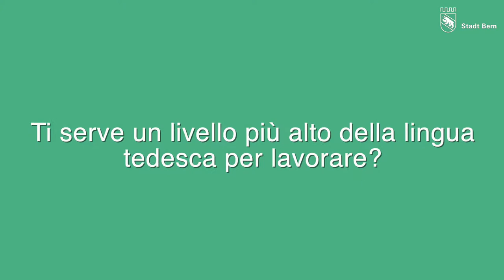Deutschbon Stadt Bern 2019 (mit Untertiteln in Italienisch - Italiano)